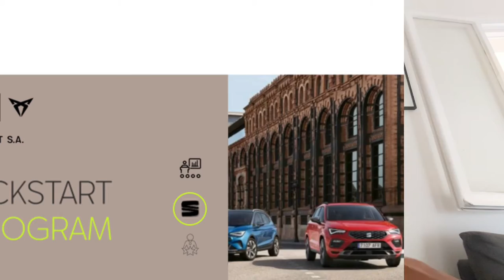Seat Kickstart program - Guillermo Flores